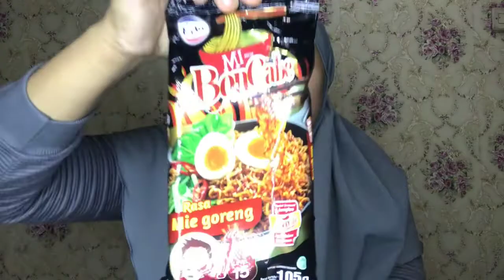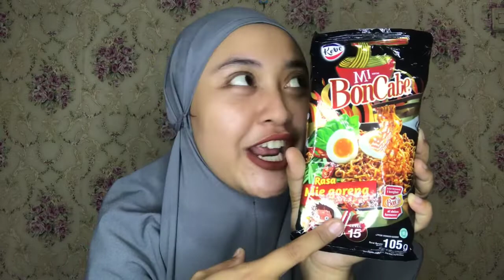MUKBANG & REVIEW MIE BONCABE puedeesss puoolll gaess 🤣🤣🤣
Hy guys welcome back to my youtube channel .. jgn lupa di like komen dan share ke semua media sosial yg km punya dan jgn lupa di subscribe yaa .. thankyou uda nonton vidio dari aku 😘😘😘

mukbang adalah
mukbang gurita
mukbang bakso
mukbang artinya
mukbang kekeyi
mukbang samyang
mukbang makanan pedas
mukbang ayam
mukbang ayam pedas
mukbang apa
mukbang ayam geprek
mukbang asmr indonesia
mukbang ala kekeyi
whats a mukbang
starting a mukbang channel
is mukbang a sin
what is a mukbang bj
what does a mukbang mean
what is a mukbang artist
watched a mukbang in hindi
watched a mukbang means in hindi
mukbang buah
mukbang bakso lava
mukbang bakso pedas
mukbang buah beku
mukbang bakso mercon
mukbang buah buahan
mukbang bakso lava asmr
b simone mukbang
mukbang coklat
mukbang chicken
mukbang cake
mukbang challenge
mukbang cheese
mukbang coklat asmr
mukbang cabai
mukbang cilok
mukbang c'est quoi
miss c mukbang
mukbang durian
mukbang dilarang
mukbang daging sapi
mukbang dimsum
mukbang dessert
mukbang daging kucing
mukbang dan asmr
mukbang dwi khozari
mukbang d
captain d's mukbang
mukbang es krim
mukbang es batu
mukbang es krim magnum
mukbang es krim aice
mukbang es krim coklat
mukbang es batu korea
mukbang es krim viennetta
mukbang es krim korea asmr
ce e mukbang
oq e mukbang
o que e mukbang
mukbang farida nurhan
mukbang food
mukbang fried chicken
mukbang fruit
mukbang facebook
mukbang fume
mukbang fb
mukbang fruits
mukbang f
mukbang gurita mentah
mukbang gagal
mukbang gurita raksasa hidup
mukbang green tea
mukbang gorengan
mukbang geoduck
mukbang geprek
g nii mukbang
g-ni mukbang instagram
asmr mukbang gni
g-ni mukbang net worth
g ni mukbang age
g-ni mukbang husband
g idle mukbang
g in mukbang
mukbang hamzy
mukbang hakiki
mukbang hamzy terbaru
mukbang hewan hidup
mukbang hewan laut
mukbang hongsi
mukbang hangul
mukbang hongyu
mukbang indonesia
mukbang ice cream
mukbang indomie
mukbang ice
mukbang india
mukbang ikan mentah
mukbang itu apa artinya
i hate mukbang
i hate mukbang asmr
ihop mukbang
i don't understand mukbang
i am zoie mukbang
cosa sono i mukbang
i am alive mukbang
what should i mukbang
mukbang jamur enoki
mukbang jamur
mukbang jelly
mukbang jengkol
mukbang jamur pedas
mukbang jajangmyeon
mukbang jamur korea
mukbang jawa
pb and j mukbang
mukbang kepiting
mukbang kfc
mukbang kue
mukbang kerang
mukbang kimchi
mukbang kepiting raksasa
mukbang korean food
mukbang k drama
mukbang k
k-food mukbang
kristina k mukbang
mukbang lobster
mukbang lalapan
mukbang lucu
mukbang lalapan mentah
mukbang lidah buaya
mukbang luar negeri
mukbang laut
mukbang lemak babi
mukbang.l
mukbang makanan
mukbang makanan korea
mukbang mentah
mukbang mie goreng
mukbang makanan terpedas
mukbang mozarella
mukbang makan gurita
mukbang m
mukbang nasi
mukbang nasi padang
mukbang noodle
mukbang noodles
mukbang nugget
mukbang nasi kebuli
mukbang nutella
mukbang nelayan
sushi mukbang n.e let's eat
mukbang oreo supreme
mukbang octopus
mukbang orang korea
mukbang octopus twinroozi
mukbang oreo
mukbang orang korea makan makanan indonesia
mukbang octopus hidup
mukbang onigiri
mukbang o que é
o que significa mukbang
mukbang o co chodzi
mukbang o'tacos
mukbang permen
mukbang pizza
mukbang pentol pedas
mukbang paqui one chip
mukbang pizza hut
mukbang permen korea
mukbang pancake durian
mukbang pork
chrissy p mukbang
mukbang quora
mukbang qei asmr terbaru
mukbang que es
mukbang questions for couples
mukbang question
mukbang questions to ask
mukbang q and a
mukbang quotes
fauzan n.q mukbang
mukbang q and a questions
mukbang rumput laut
mukbang raja kepiting
mukbang rainbow
mukbang rica rica 2020
mukbang rujak bangkok
mukbang ramyeon
mukbang richeese
mukbang rujak mangga
mukbang asmr
mukbang seafood
mukbang seblak
mukbang seafood mentah
mukbang singkatan dari
mukbang seafood pedas
mukbang sayuran
mukbang samyang asmr
what is a mukbang
mukbang tanboy kun
mukbang tteokbokki
mukbang traveloka
mukbang terpedas dan terbanyak di dunia
mukbang telur
mukbang topokki
mukbang tomyam
mukbang tanghulu
yt mukbang
yt mukbang korea
yt mukbang asmr
yt mukbang gurita
yt mukbang farida nurhan
yt mukbang seafood
u d t mukbang
mukbang t shirt
mukbang udang
mukbang ular
mukbang udang raksasa
mukbang ular hidup
mukbang udang mentah
mukbang untuk pemula
mukbang ubur ubur
mukbang udt
mukbang viennetta
mukbang vietnam
mukbang vegetarian
mukbang versi jawi
mukbang vegetables
mukbang versi jawa
mukbang việt nam
mukbang vlogger
mukbang v
scott v mukbang
exo mukbang v live
mukbang wikipedia
mukbang wuhan
mukbang water
mukbang workout
mukbang with cheese
mukbang watermelon
mukbang w hotel
a&w mukbang
w hotel mukbang menu
monsta x mukbang
mukbang x
mukbang yupi
mukbang yt
mukbang yang soo bin
mukbang yang murah
mukbang youtube channels
mukbang yang gagal
mukbang youtubers
mukbang youtube seafood
mukbang y
youtube sushi mukbang
mukbang zach choi chicken
mukbang zach choi noodles
mukbang zach